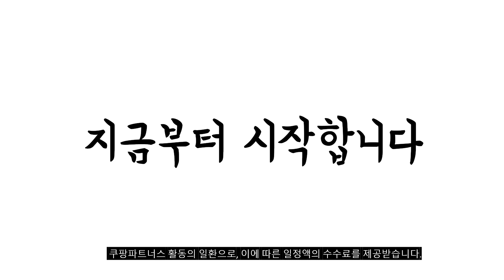2023년 아이패드미니7 판매 추천순위 BEST10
❤️❤️❤️ 아이패드미니7 구매 가격 평점 리뷰 정리해 봤어요! ❤️❤️❤️
[00:06]
10위. Apple 아이패드 mini 퍼플 256GB Wi-Fi [908,100원]

[00:11]
9위. Apple 아이패드 mini 스페이스 그레이 256GB Wi-Fi [908,100원]

[00:17]
8위. Apple 아이패드 mini 스페이스 그레이 256GB Wi-Fi+Cellular [1,249,000원]

[00:22]
7위. Apple 아이패드 mini 스페이스 그레이 64GB Wi-Fi [716,620원]

[00:28]
6위. Apple 아이패드 mini 스타라이트 64GB Wi-Fi [716,620원]

[00:33]
5위. 스냅케이스 아이패드 마카롱 아머케이스 오렌지 [21,900원]

[00:39]
4위. Apple 아이패드 mini 퍼플 64GB Wi-Fi+Cellular [1,009,000원]

[00:44]
3위. Apple 아이패드 mini 스페이스 그레이 64GB Wi-Fi+Cellular [1,009,000원]

[00:50]
2위. Apple 아이패드 mini 퍼플 64GB Wi-Fi [725,900원]

[00:55]
1위. Apple 아이패드 mini 핑크 64GB Wi-Fi [730,550원]